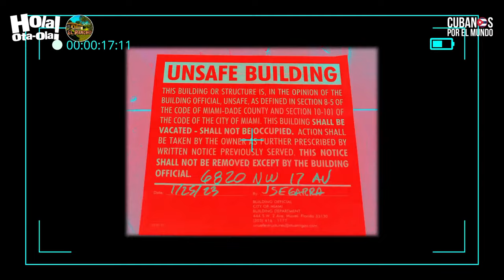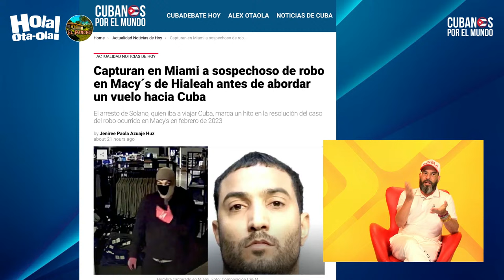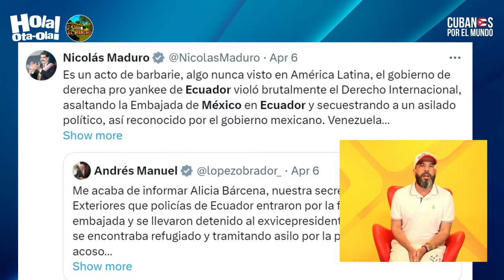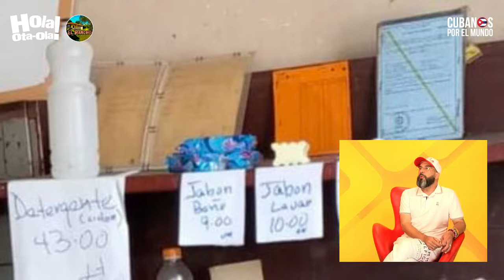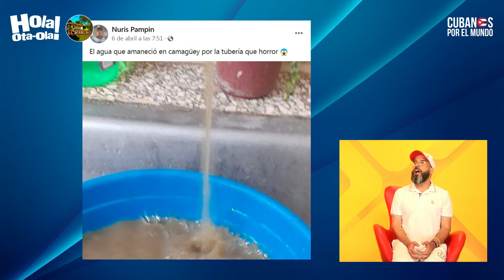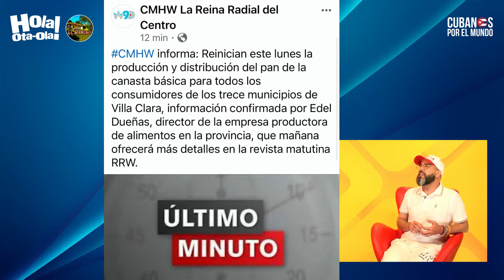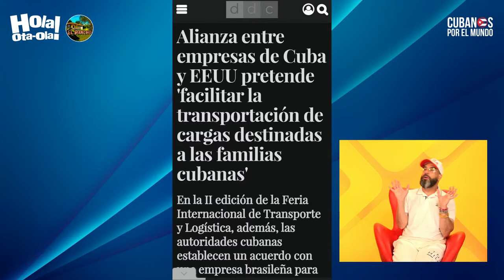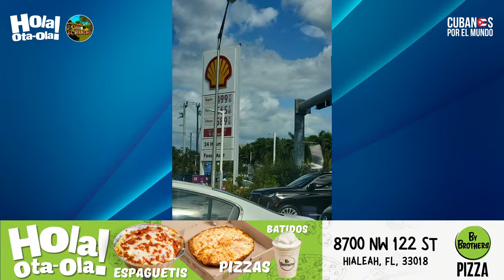Alex Otaola en vivo, últimas noticias de Cuba - Hola! Ota-Ola (lunes 8 de abril del 2024)